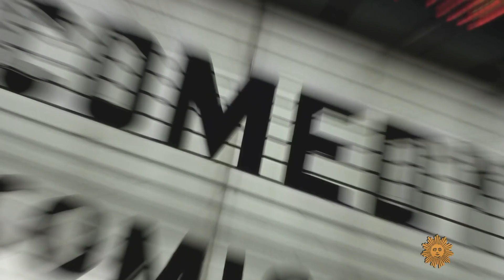Jim Gaffigan on his first drive-in standup show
For the first time during the pandemic, comedian Jim Gaffigan took his act on the road, literally, by performing standup for an audience socially distancing in parked cars in New Jersey.